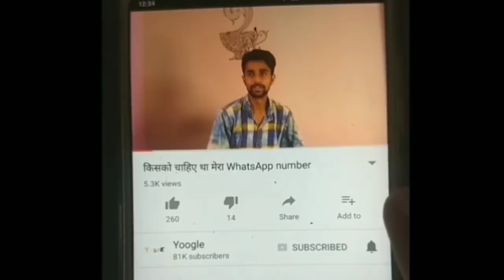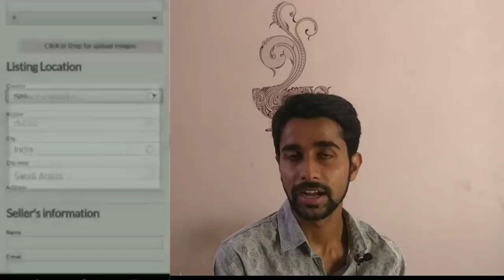बेचिये अपने 5 का नोट 50000₹ में